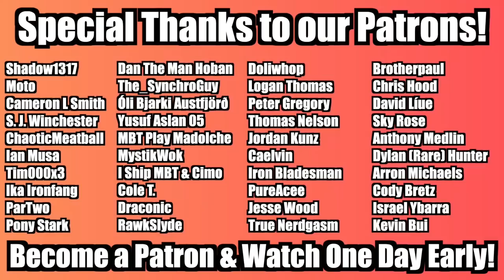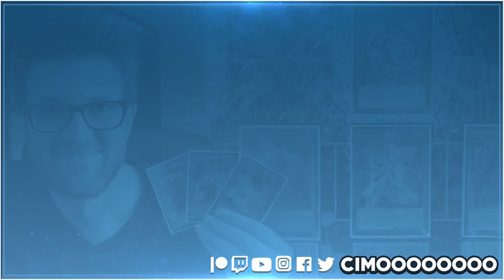The History of Yu-Gi-Oh! Jank! #20